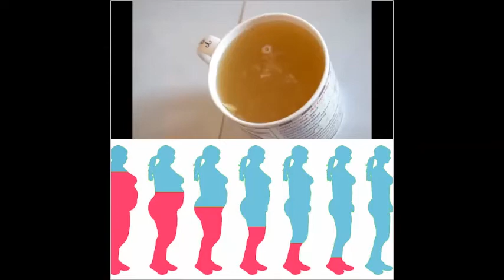Overview About LaxmiYoutube Channel || LaxmiYoutube Trailer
Hi Friends,
Welcome to  “Laxmi Youtube” Channel.

You can also find beauty- facepacks, hair masks, oils, hennamix, scrubs.